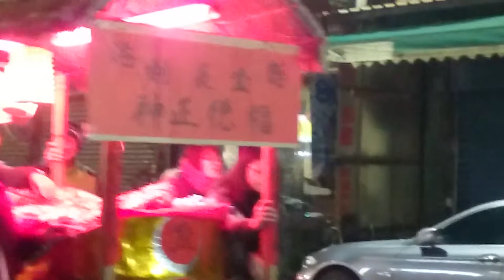2016 鹿港慶元宵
埔崙社區丶福德土地～金長利